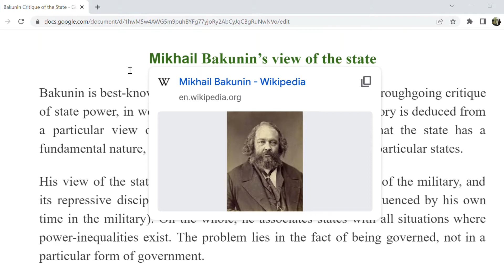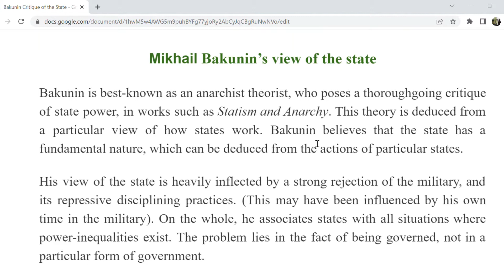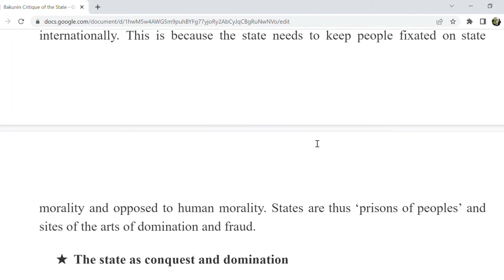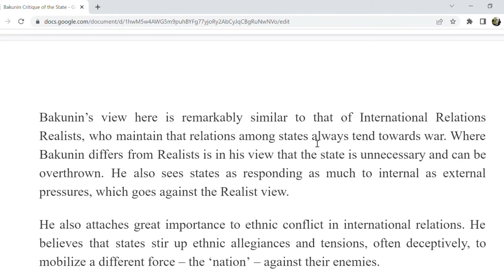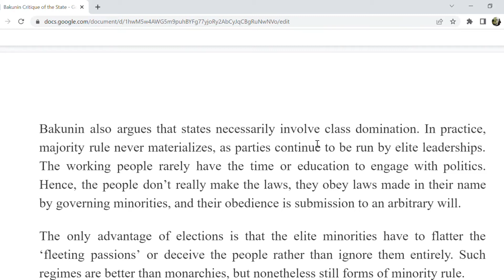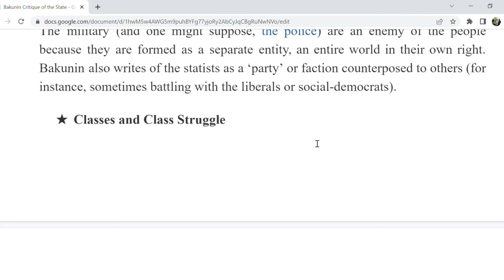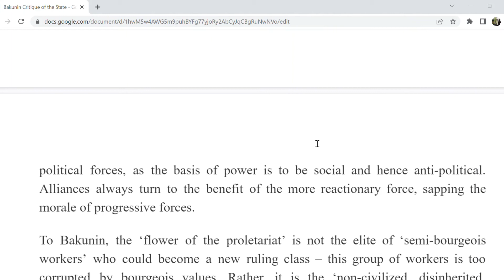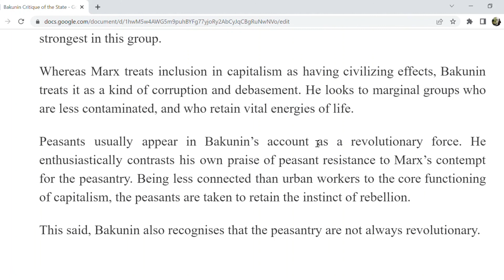Mikhail Bakunin's view of the state